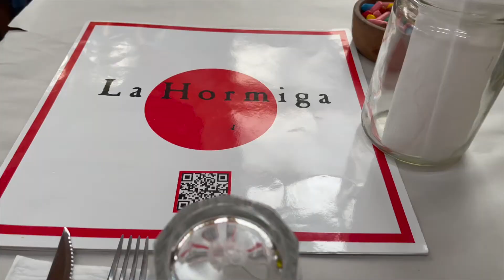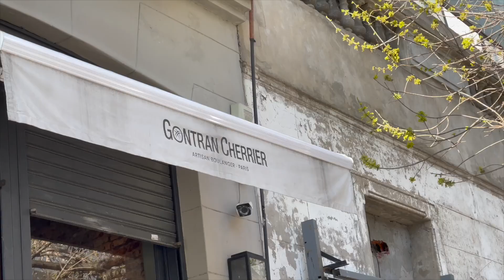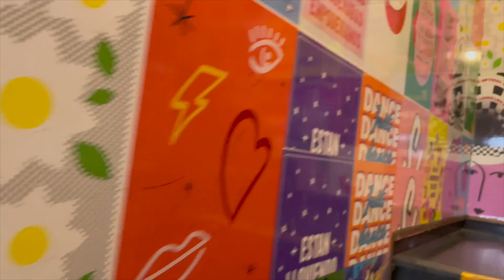VLOG | Palermo Soho | donde comer RICO | Vamos de Shopping | Zara | Buenos Aires 🇦🇷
Hola amigos como están? Espero que muy bien 👌
En el vlog de hoy me acompañan a comer rico, pasear y nos vamos de shopping. Espero que les guste y lo disfruten mucho.

Hello friends how are you? I hope very well 👌
In today's vlog they accompany me to eat delicious, walk and we go shopping. I hope you like it and enjoy it a lot.